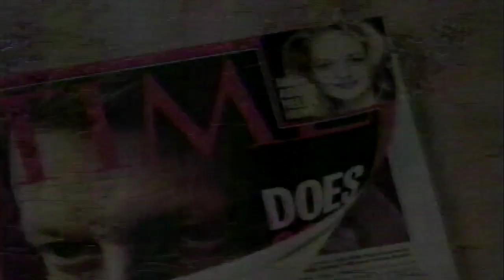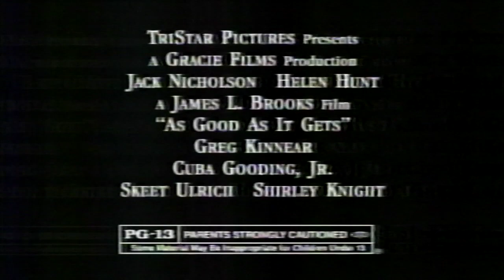90s Commercials VOL 7 Blockbuster, As Good As It Gets Trailer retro